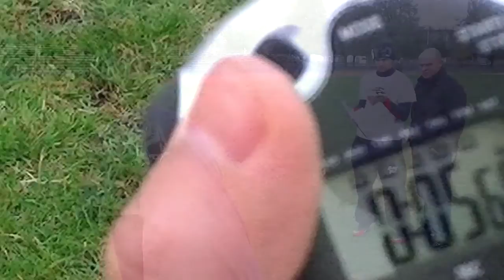Rekrutacja do Gigantów Wroclaw 9. Października 2011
Krótka relacja z rekrutacji do drużyny futbolu amerykańskiego Giganci Wrocław